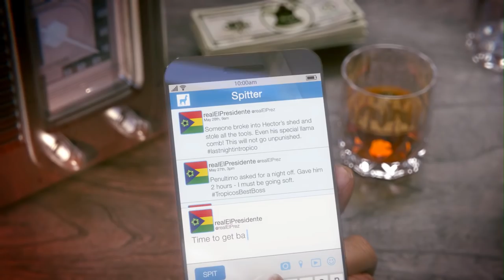TROPICO 6 🌴 001: El Presidente kommt aus der Rente!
«TROPICO 6»
Volks-Verzückung & -Unterdrückung (2019)

In Zeiten von politischen Wirren und Unruhen verlangt es nach visionären Politikern, die mit Weitsicht und Scharfsinn die Geschicke ihres Landes lenken! Stürzen Sie sich in TROPICO 6 als gefürchteter Diktator oder friedfertiger Staatsmann in das politische Geschehen auf dem Inselstaat Tropico und führen Sie Ihre eigene Bananenrepublik durch vier Epochen. Stellen Sie sich den permanenten Herausforderungen der internationalen Politik und behalten sie immer die Interessen Ihres eigenen Volkes – sowie den Kontostand Ihres Schweizer Nummernkontos - im Auge.

Verwalten Sie in TROPICO 6 zum ersten Mal weitläufige Inselgruppen, errichten Sie Brücken und nutzen Sie neue Transportwege! Stehlen Sie internationale Weltwunder und Denkmäler, wie die Freiheitsstatue oder den Eiffelturm. Erweitern Sie Ihren Palast nach Belieben, erstellen und halten Sie Wahlkampfreden, um die Gunst Ihrer Untertanen für sich zu gewinnen!

«LET'S PLAY TROPICO 6»
Zukunftsweisendes Demokratieverständnis von Gronkh (2019)

Bonus-Code: EL-LURCHO

TRANSPARENZ / PRODUCT PLACEMENTS:

[🗸] Die ersten 10 Folgen werden von Kalypso Media unterstützt. Nur die Folgen sind finanziert, nicht aber meine Meinung oder Aussagen. Alle unterstützten Videos sind dafür natürlich wie immer komplett und für immer werbefrei.
[🗸] Sonstiges: Der Key zum Spiel wurde gestellt, hab aber auch vorbestellt.